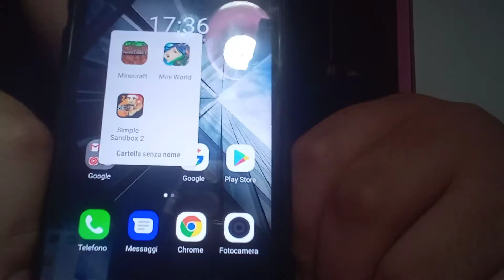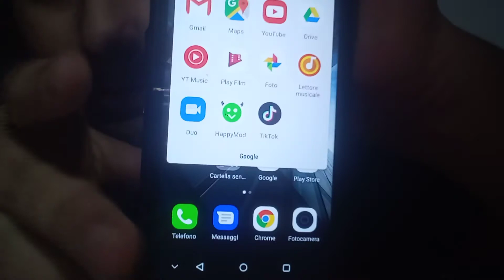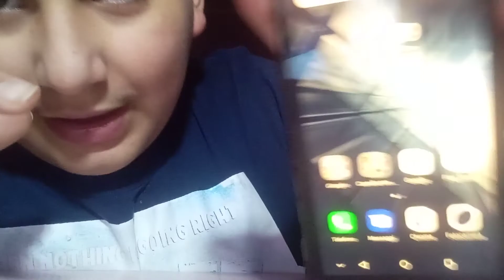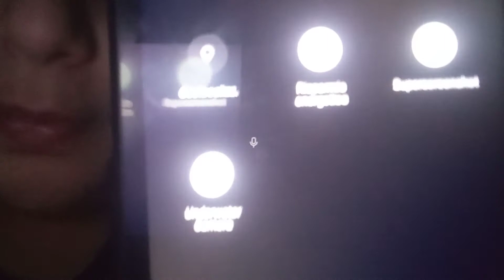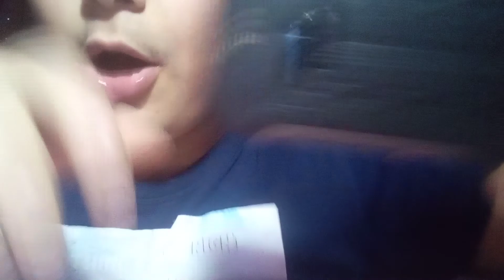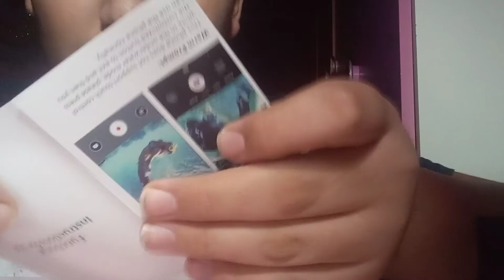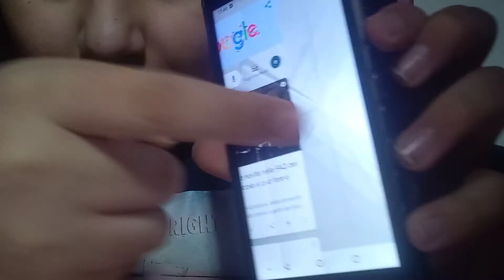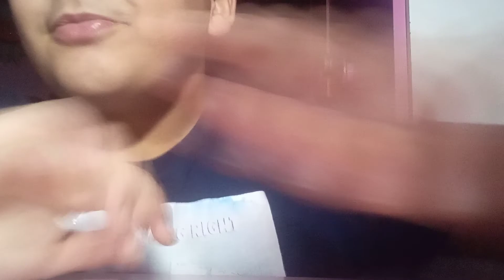2 parte unboxing ulefone x3